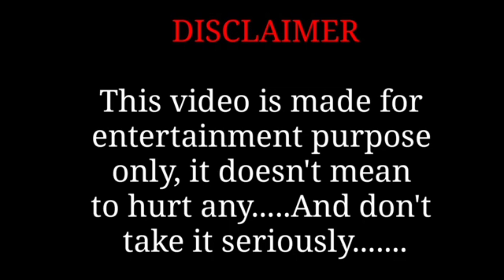காதலியை பழிவாங்க துடிக்கும் ஆத்மா?தப்பிக்க வழி இல்லாமல் போராடும் காதலி?